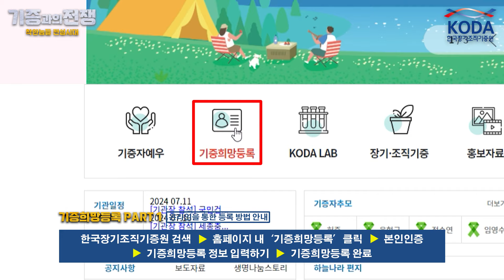⭐SNS이벤트⭐ 💚생명나눔 기증희망등록 안내 영상 🎬기증과의 전쟁_착한놈들 전성시대 ✅(feat. 나눔이&장주임)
⭐SNS이벤트⭐ [기증희망등록 따라하기 SNS 이벤트]
💚KODA 기증희망등록 안내 영상 보고 따라하면 배라 기프티콘 선물이 배달됩니다!🎁🍦🍧🍨
✅ 참여방법

2. 유튜브 '기증희망 안내 영상' 시청 + 좋아요 + 감상 댓글
3. 영상을 따라 '기증희망등록' 하기
4. 희망등록 인증 캡쳐하고 신청 페이지를 통해 이벤트 응모하기
✅ KODA SNS 채널 가기
🎁 당첨자 선정 : 참여를 완료하신 분 중 선정된 50명에게  '배스킨라빈스 기프티콘' 선물 증정!!
✅ 기관 SNS 채널 4개를 모두 구독하면 당첨 확률 UP!!
📆 이벤트 참여 기간: 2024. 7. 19. (금). ~ 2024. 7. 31.(수).

💚생명나눔 기증희망등록 안내 영상 🎬기증과의 전쟁_착한놈들 전성시대 ✅(feat. 나눔이&장주임)
모두가 궁금해 하는 기증희망등록 방법을 친절하게 알려주기 위해 💚KODA 마스코트 나눔이와 🤞열혈 직원 장주임이 나섰다‼
영화 🎬범죄와의 전쟁 🤣패러디